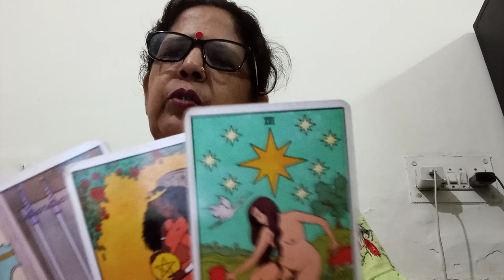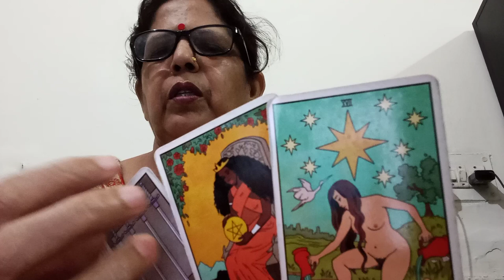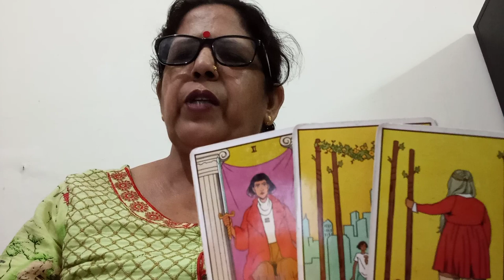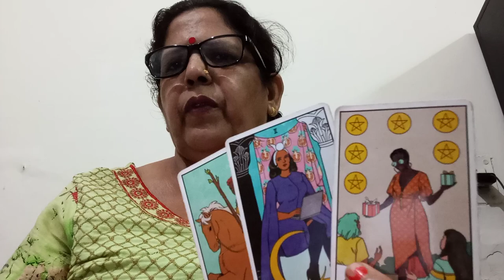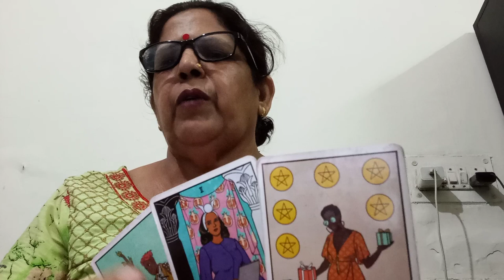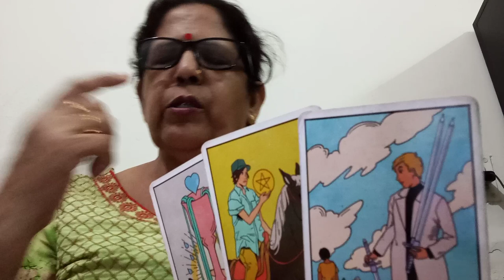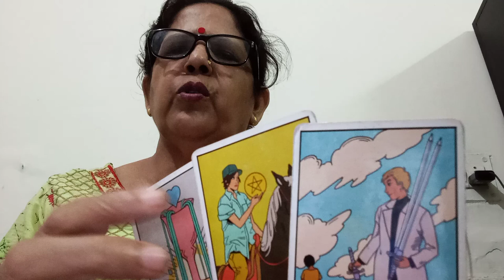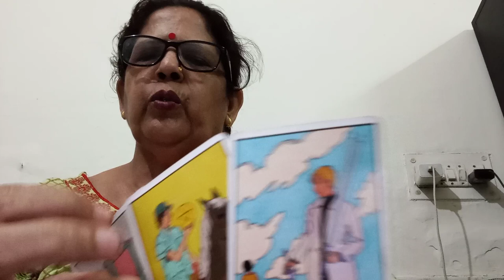CAPRICORN 🐐 MAKAR 💞,NO CONTACT,(24 -30 SEP), 💕CURRENT FEELINGS, ACTION, AND GUIDANCE 💗